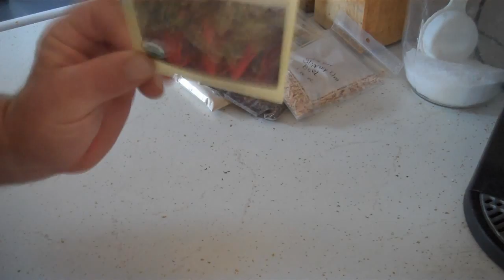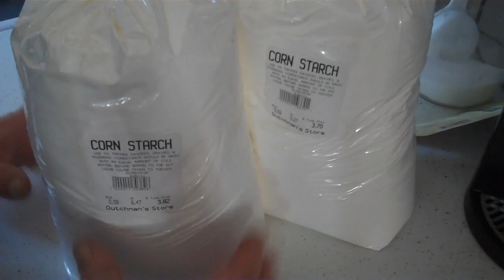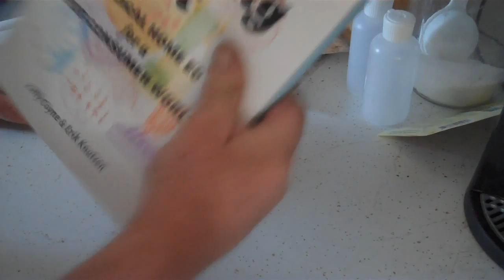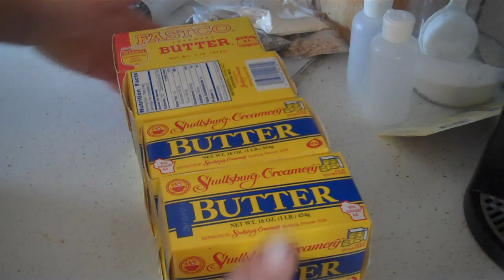How to use a P38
Just a little of our shopping "Loot" and a quick demonstration